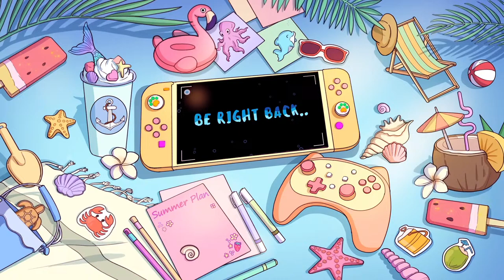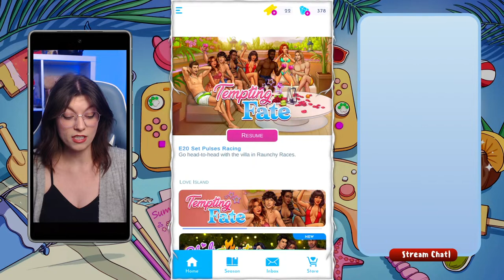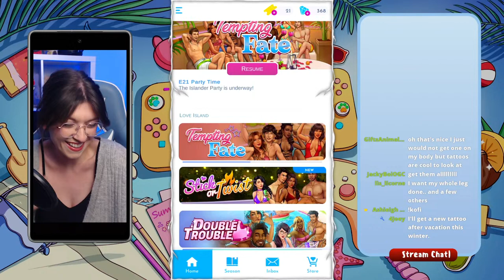Tempting Fate Casa Amor!! | Love Island: The Game | Day 7 FULL!! LIVESTREAM!!😍😍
We're beginning a new story on Love Island The Game Tempting Fate!! Join us for part 5 and see where we go!!

Here on Ashleigh Emilia, we get into some gaming with a little bit of lifestyle thrown in. If you like games, this is the channel for you! If you have any suggestions for future videos, please leave them down in the comments below!

Thank you so much for clicking on this video, I hope you enjoy!